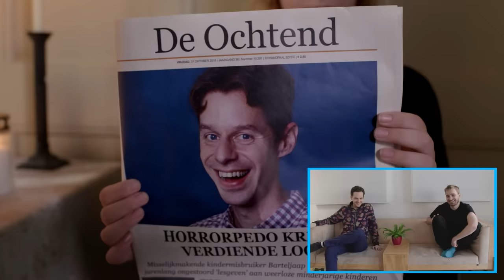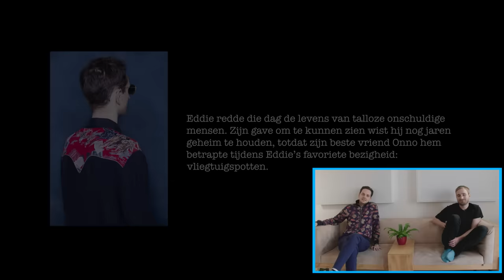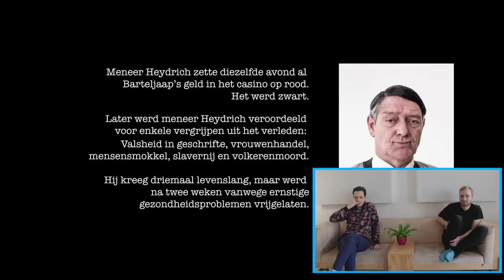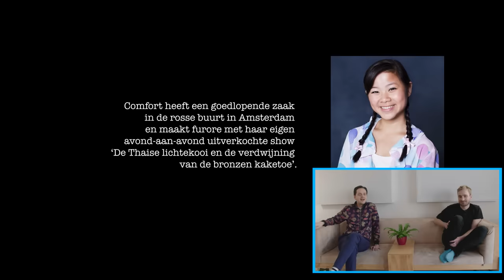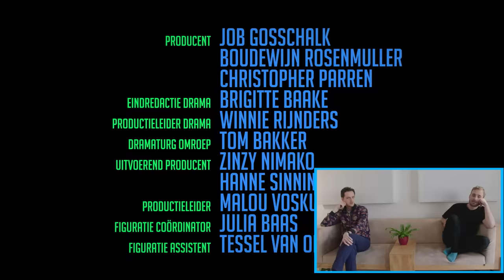Tschüss | RUNDFUNK GUCKT RUNDFUNK #15 | NPO 3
Yannick van de Velde en Tom van Kalmthout reageren op de vijftiende en laatste aflevering van Rundfunk. Komt er nog een nieuw seizoen Rundfunk? Kijk snel de nieuwe aflevering van Rundfunk guckt Rundfunk!

⭐ Documentaires
►Is liefde houdbaar zonder seks?